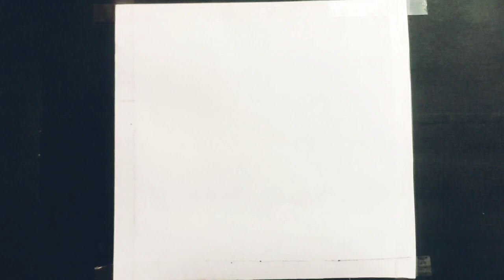How to draw sunset boat⛵ painting |poster painting for beginners